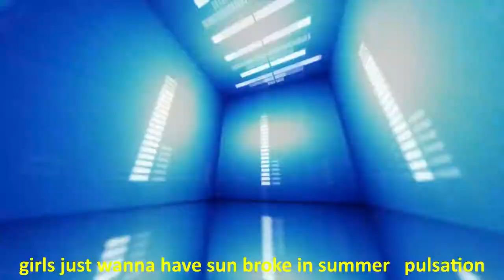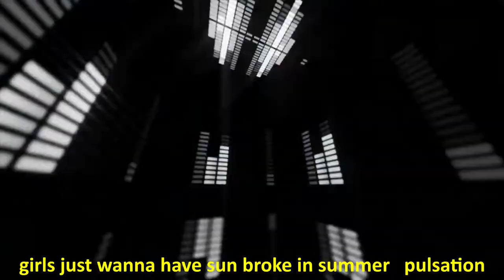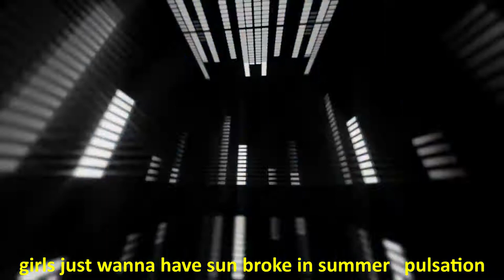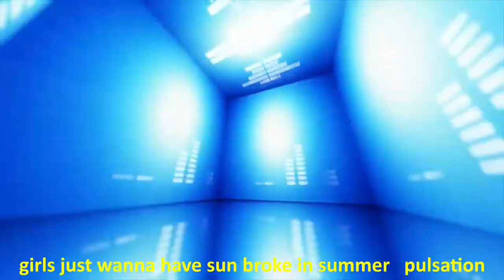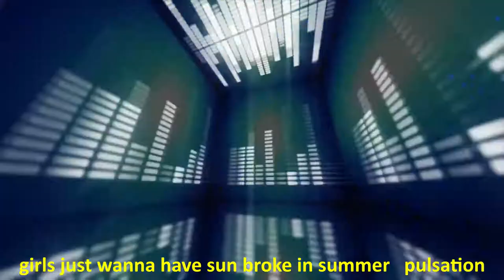Girls Just Wanna Have Sun ROYALTY FREE MUSIC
Girls Just Wanna Have Sun

❤️Composer: Broke In Summer

❤️You are free to use this music in your multimedia project (online videos, (YouTube...), websites, animations, etc.) as long as you credit Broke In Summer

►Woman Female Girl Young Young Adult White - Image by Pera Detlic from Pixabay

►Bling Dj Party Entertainment Music Geometric - Video by stickabilly from Pixabay